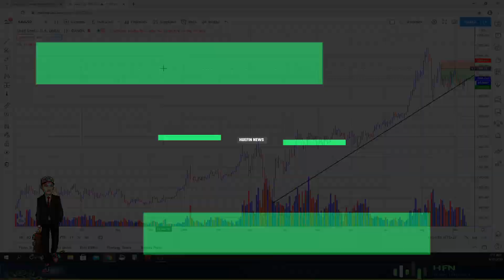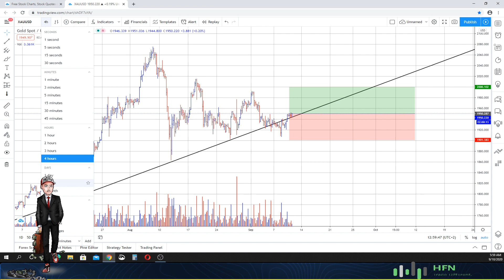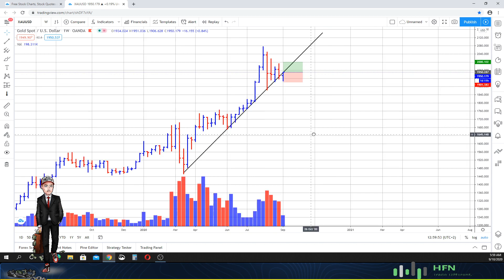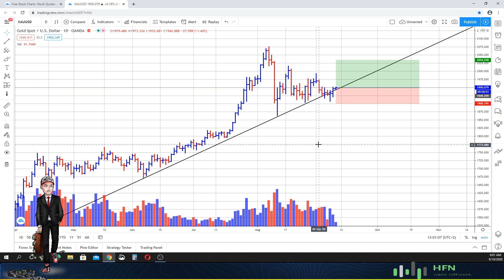Gold Price Prediction (The Latest Update)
Here is our latest gold price prediction.  Check it out to see if the Trap will increase the price of gold.